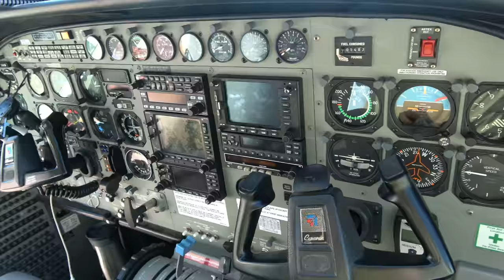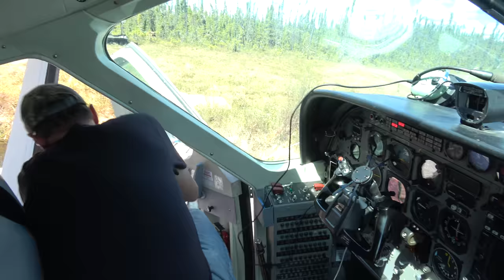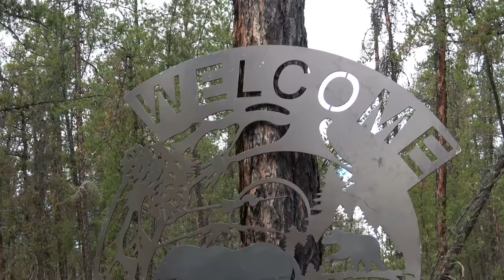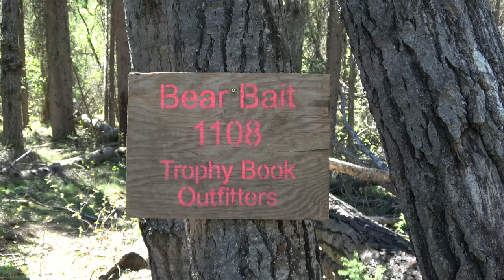Trophy Book Outfitters - Fly-in Camp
Guided black bear hunts in Alberta, Canada.